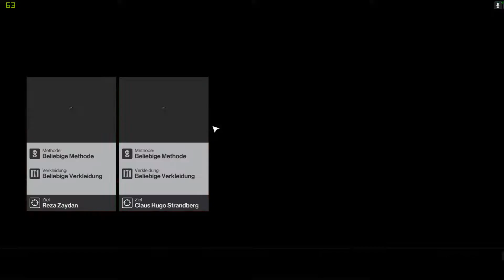Die Geisel! Hitman [#007]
Hey ho Auftragskiller ;)

Wenn dir das Spiel gefällt, dann kauf es dir doch bitte im Original

Hitman ist eine Computerspiel-Serie und handelt von einem im Genlabor erschaffenen Auftragsmörder, dessen Fähigkeiten darauf ausgerichtet sind, emotionslos und zielgerichtet zu töten. Er wird lediglich mit dem Codenamen 47 bezeichnet, in einzelnen Missionen trägt er Decknamen wie Tobias Rieper oder Herr Metzger. In den Spielen kann man von der standardmäßigen Third-Person-Perspektive zur Egoperspektive wechseln, so dass Hitman auch als First-Person-Shooter bezeichnet wird. Entwickelt wurde die Reihe vom dänischen Entwicklerteam IO Interactive, das seit 2004 zum Spielekonzern Eidos Interactive gehört. [Quelle: Wikipedia]